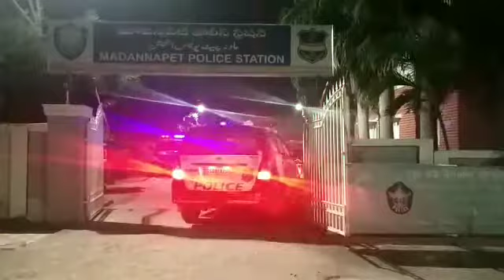Three Years Old Boy Suspicious Death In Madannapet PS Limits Police Investigation Underway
(3) Three Years Old Boy Suspicious Death In Madannapet PS Limits Police Investigation Underway..

Khaisar Khan Chief Editor
By Md Muzaffar Reporter